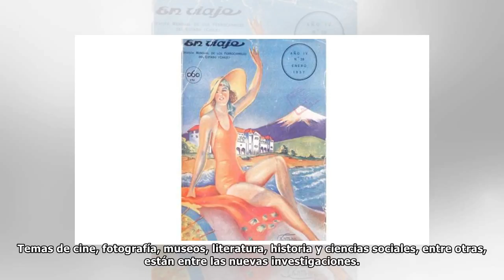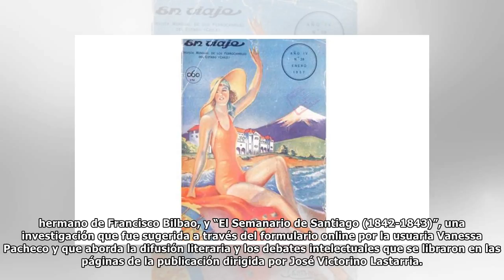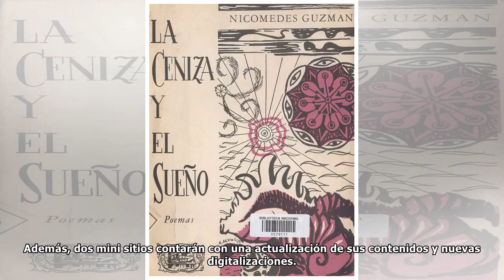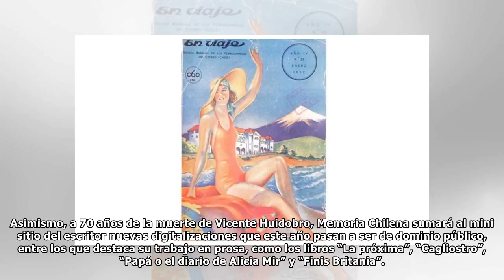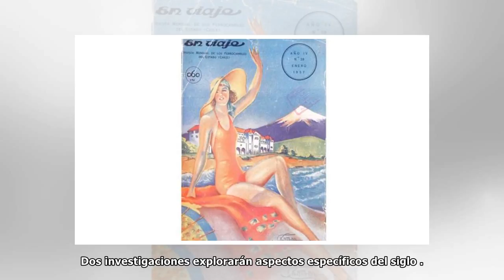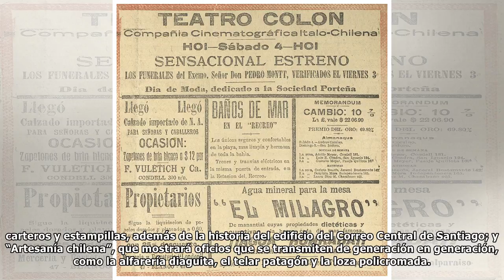Sitio web cultural Memoria Chilena publicará 20 nuevos mini sitios durante este año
Temas de cine, fotografía, museos, literatura, historia y ciencias sociales, entre otras, están entre las nuevas investigaciones. Durante los primeros meses de cada año, los equipos de Memoria Chilena...